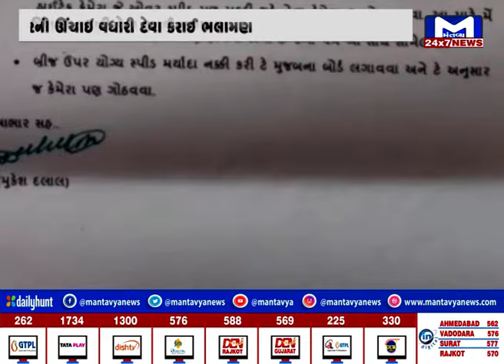Surat : મુકેશ દલાલે મનપા કમિશનરને લખ્યો પત્ર, બ્રીજ પર ડિવાઈડરની ઊંચાઇ વધારી દેવા કરાઈ ભલામણ